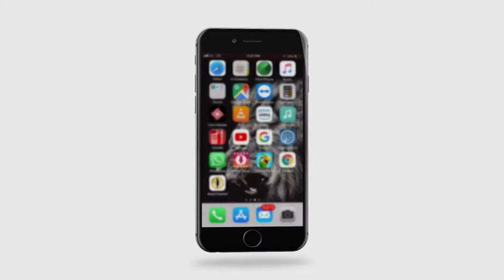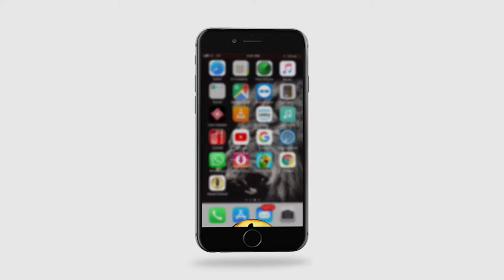Akaal Cooking Show | Vegetarian Meatballs, Zucchini Noodles, Biscuit | Akaal Channel